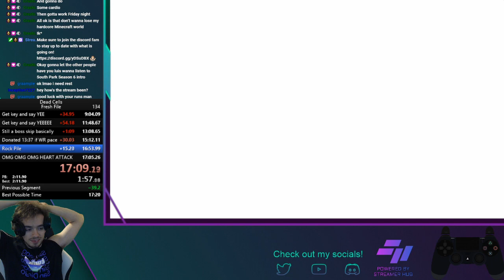Beating Dead Cells on the first run with only a Frying Pan and a Dream | Fresh File Speedrun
First day running a few hours of Fresh File on this patch... admittedly ran more any% than I should of today but this run wasn't that bad!